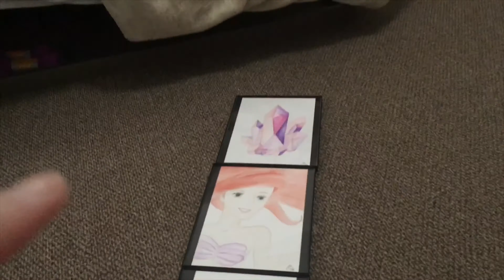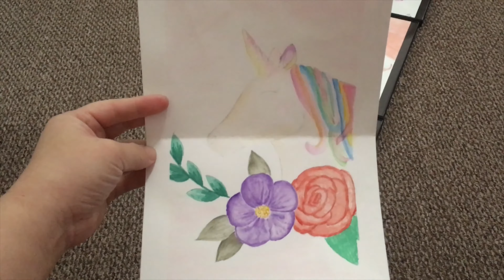Shopping Haul | EP25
Hey everyone! I took my sister shopping and bought some items for the house. But basically I've been babysitting every single day for the past week so there is not a lot to show.